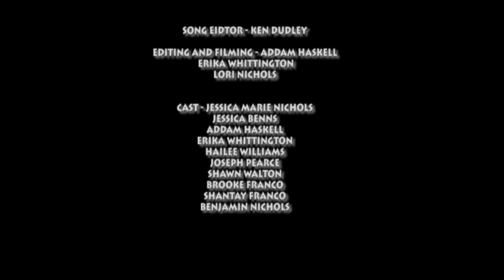Broken Heels - Jessica Marie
My cover of Alexandra Burkes "Broken Heels"
I really hope that you guys like it!
*=D